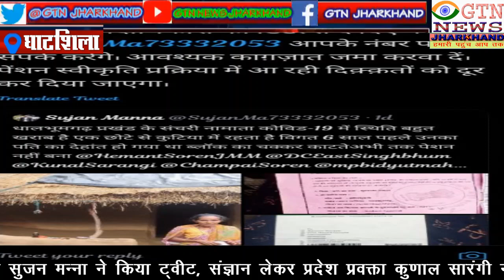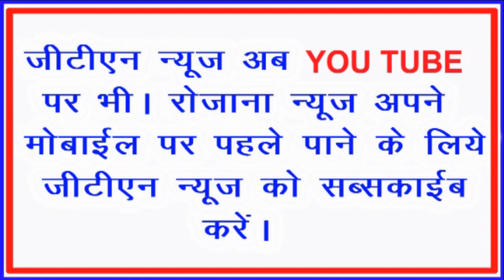भाजपा नेता रवि शंकर सिंह ने मऊभंडार शिव मंदिर से की शुरुआत , पुजारियों के बीच बांटी खाद्य सामग्री